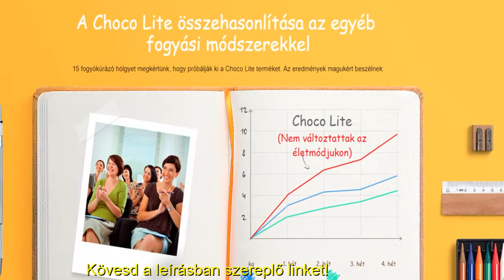Choco Lite Vélemények Gyakori Kérdések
Choco Lite -
Természetes súlycsökkentő ital
Segít gyorsan megszabadulni a túlsúlytól
Küzd a narancsbőr ellen
Feltölt energiával

Hogyan adjunk le 10 kilót?

2-4 hetes kúra

Fogyaszd reggelente!

Készíts el egy pohárral!

Choco Lite
egy fogyást elősegítő, természetes, egymás hatását erősítő összetevőkből álló ital.
Az eredmény minden képzeletet felülmúl!

Milyen összetevőkből
áll a Choco Lite ital?
6 természetes összetevő

Kakaó
Természetes kakaó gyorsítja a lipolízist és késlelteti az öregedési folyamatokat

Korpa
Meghosszabbítja a jóllakottság érzést, csökkenti a kalória emészthetőségét

Hajdina
Segíti eltávolítani a felesleges folyadékot a szervezetből

Spirulina alga
Különleges hatása van, megakadályozza az elhízást

Borsó
Normalizálja a zsíranyagcserét